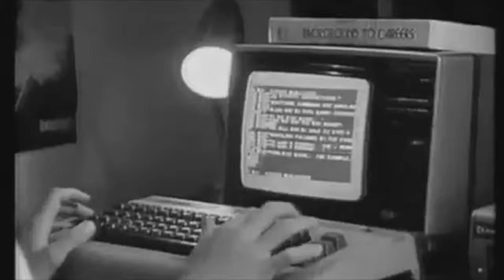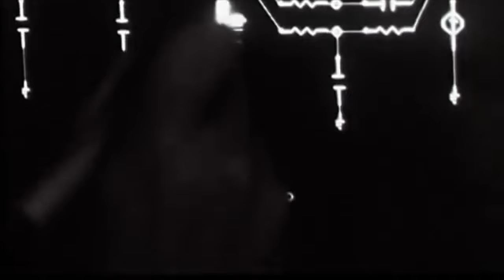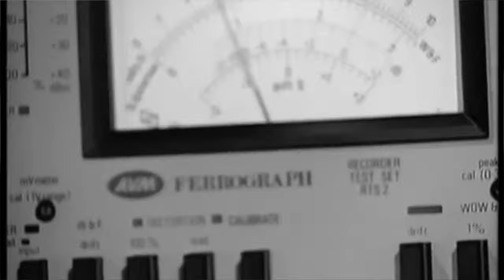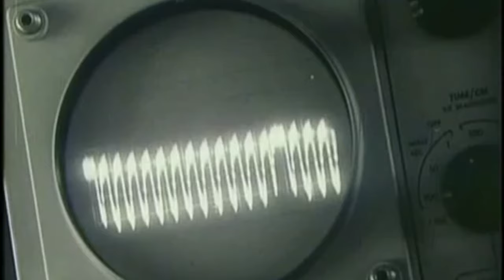Slavefriese - Dorm Of The Future (2002)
Original released 2002 on Vinyl and CD